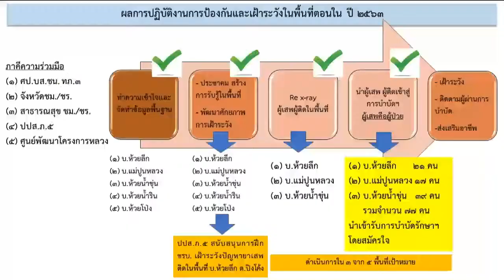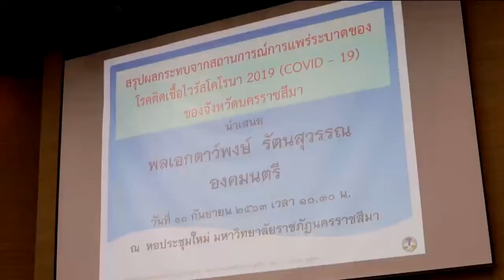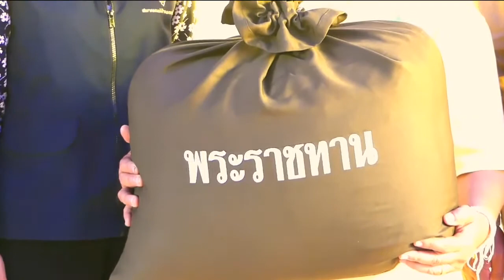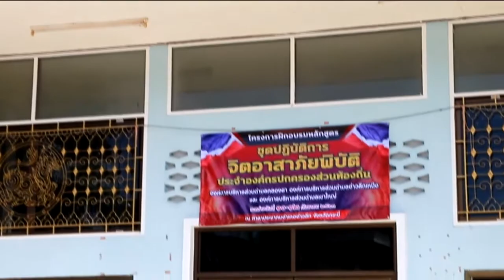ข่าวในพระราชสำนัก 10 ก.ย. 63